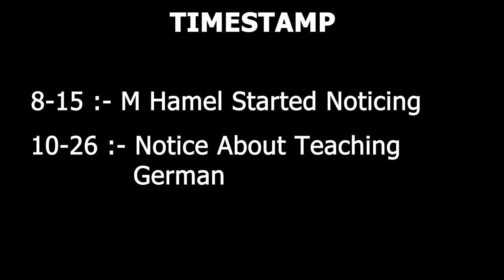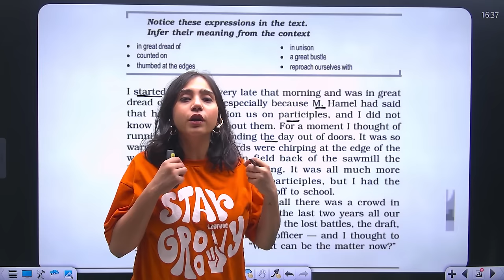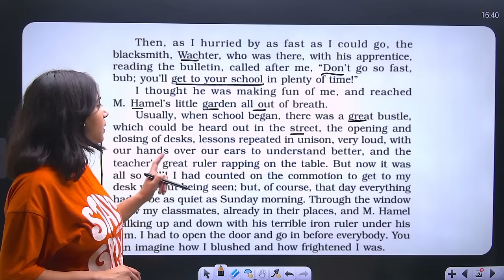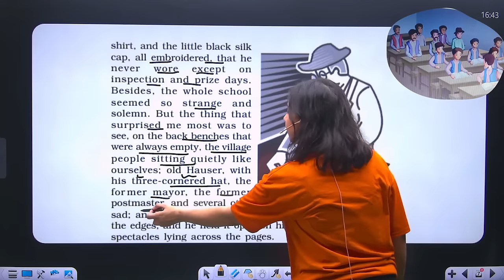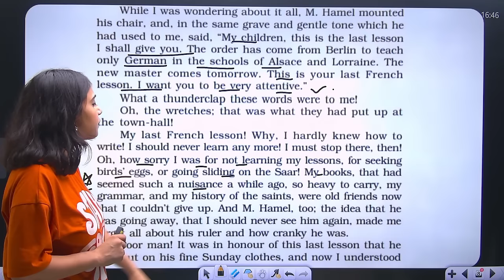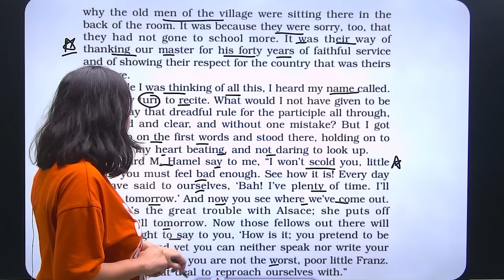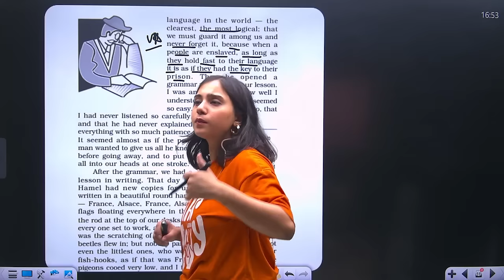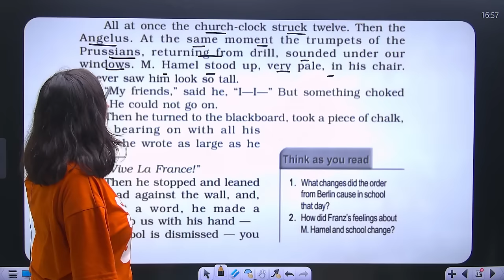The Last Lesson | Flamingo - Class 12 English | NCERT for Boards